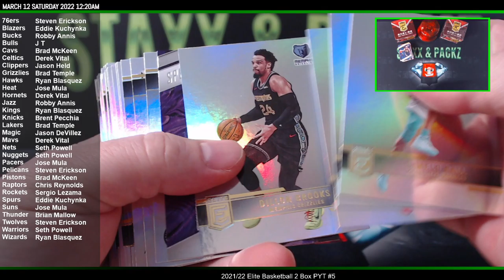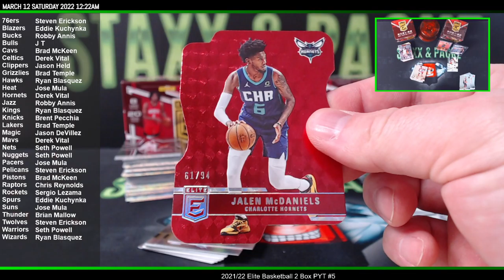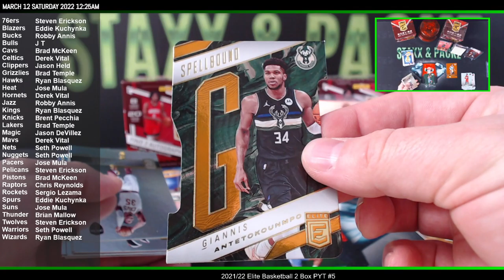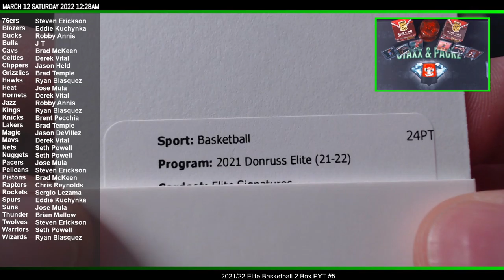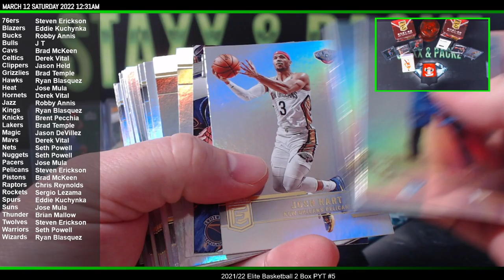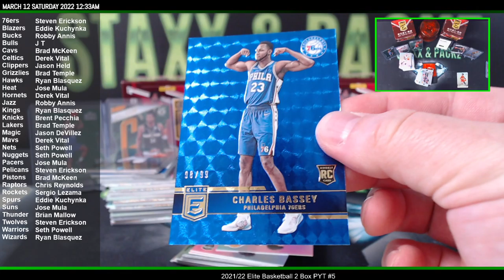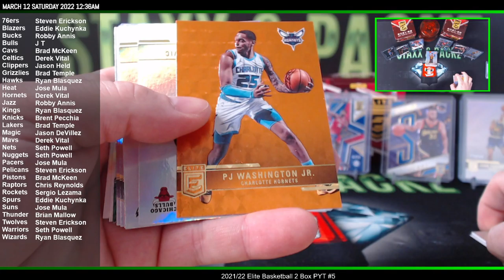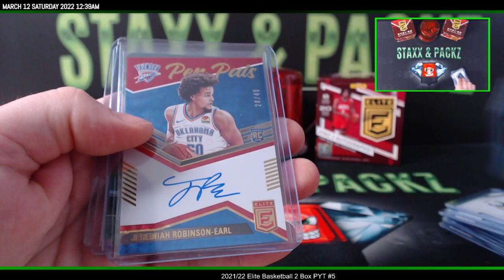2021/22 Elite Basketball 2 Box PYT Break #5 Staxx & Packz LLC